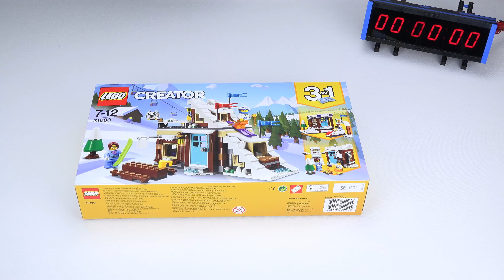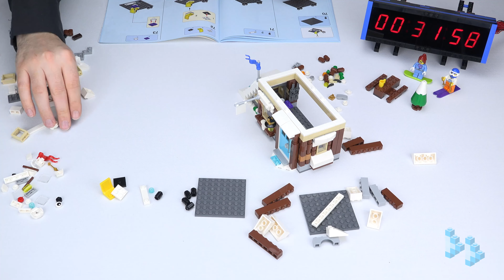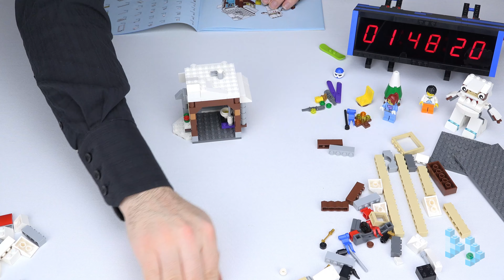Fast Forward building the Lego Modular Winter Vacation 3in1! [31080]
Fast Forward building the Lego Modular Winter Vacation. A Creator 3 in 1 set with a Winter Chalet, a Sports Announcers Booth (with Bobsleigh) and an Outhouse. Trying something different with this one and building all three versions. Not entirely happy with the editing in this one. Still trying to figure out how to present all three sets. Let me know what you think!

The Legolamaniac and a Legonite makes one appearance each.

A 4K Lego Timelapse Speed Build.

Name: Modular Winter Vacation
Theme: Creator 3 in 1
Set Number: 31080
Release Year: 2018
Pieces: 374
Build Time: 1 Hour & 48 Minutes
Video Speed: 20x